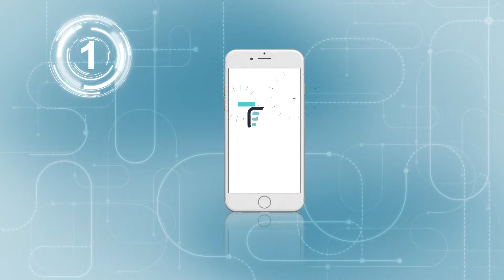Surveyraiser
Video infografica animata.

Infografica animata creata per presentare  Surveyraiser, l'app sviluppata da White Peak Mobile Sagl.
Surveyraiser: un filo diretto tra l’azienda ed il cliente. Nata per agevolare i flussi di lavoro dei customer care nelle aziende medio-grandi.
​I fruitori di beni e servizi aziendali potranno utilizzare Surveyraiser per risolvere problematiche tecniche nell’ utilizzo di prodotti e servizi, attraverso un percorso semplice ed interattivo. L’unico strumento di cui avranno bisogno è il proprio smartphone!